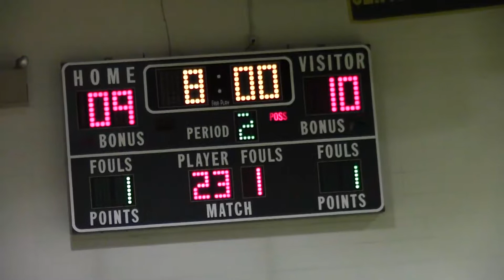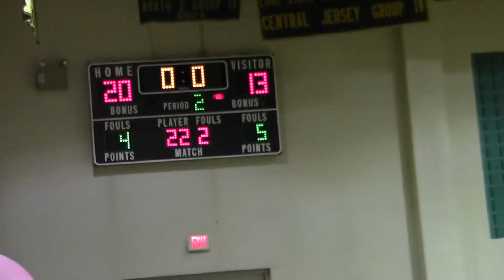JP Stevens Varsity vs Carteret-0131 (1/2)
Edison J.P. Stevens High School Girls Varsity Basketball team "Lady Hawks" plays against Carteret High School in the gym of J.P. Stevens on 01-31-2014.